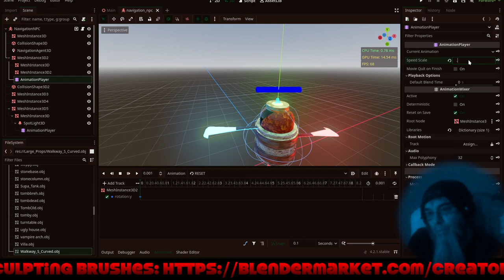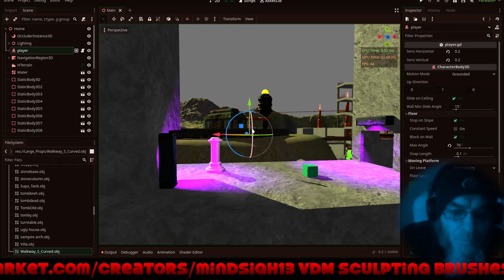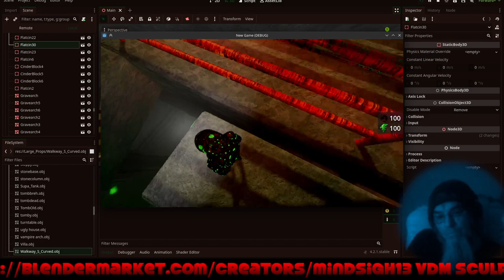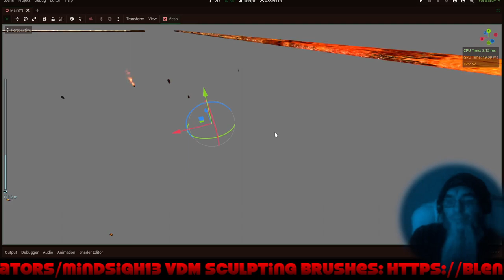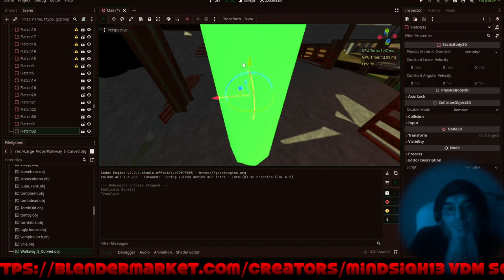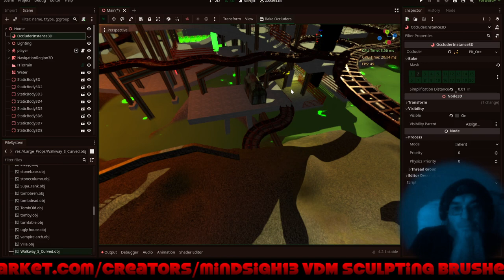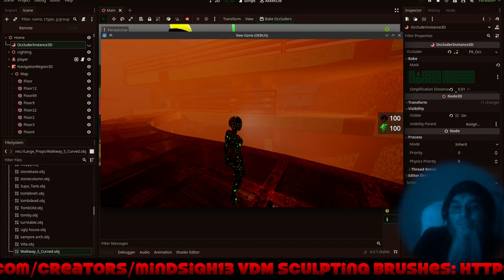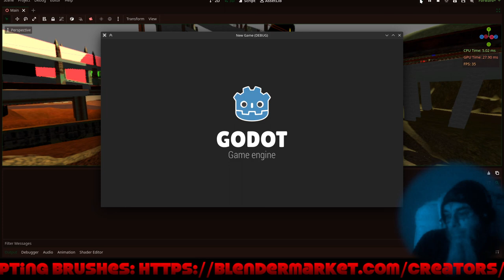Godot 3D Level Design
level design